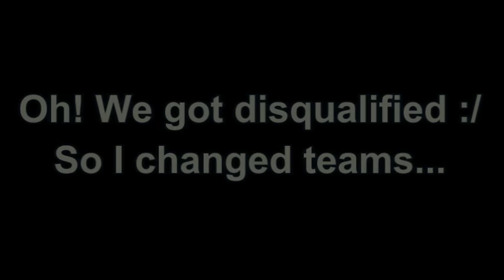Tina soccer 6.mpg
Founder of online magazine, craveonmusic.com, Tina Campbell takes part in Soccer Six 2011. Featuring on pitch antics from John Adeleye, The Wanted, and Shayne Ward.